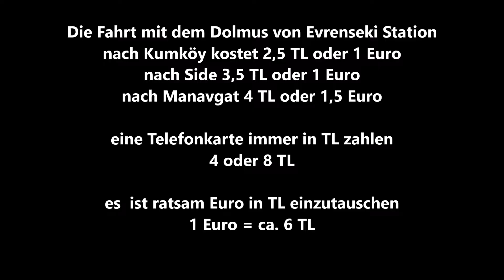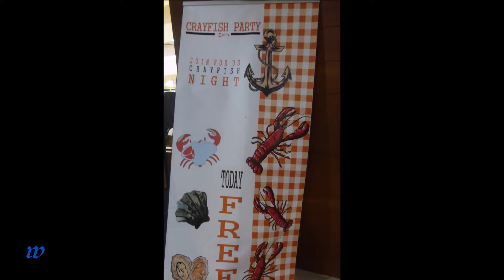Türkei * Evrenseki * Hotel Adalya Ocean Deluxe * verschiedene Tage * Teil 3 * 16. - 21.11.2018